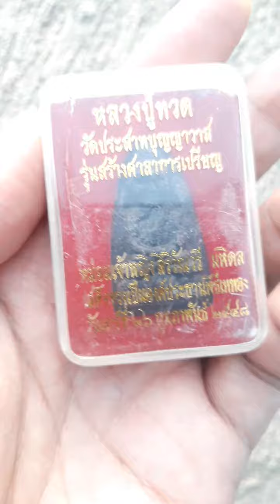หลวงพ่อทวด วัดปราสาทบุญญวาส รุ่น สร้างศาลาการเปรียญ ปี 2548